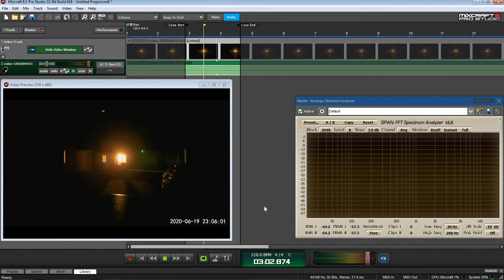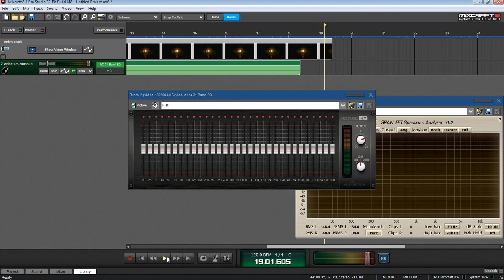55 | 19 June 2020 video 1592604415 Unexplained rap Chester 23.05hrs